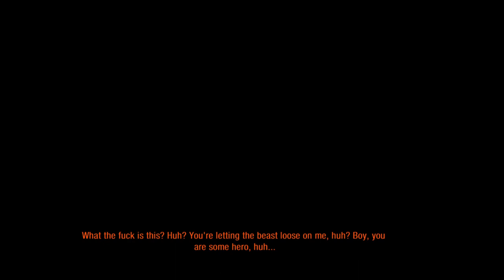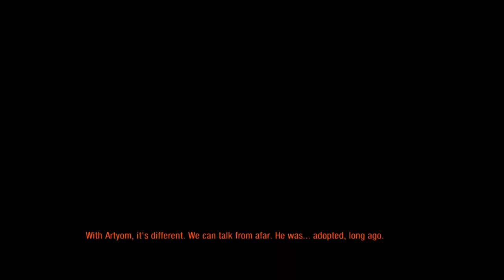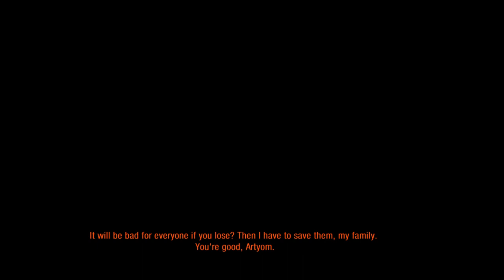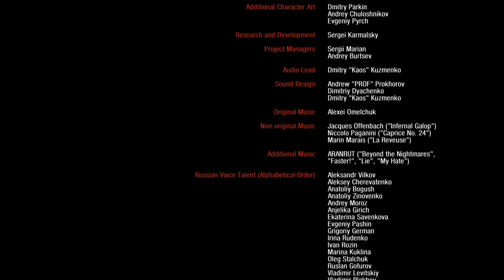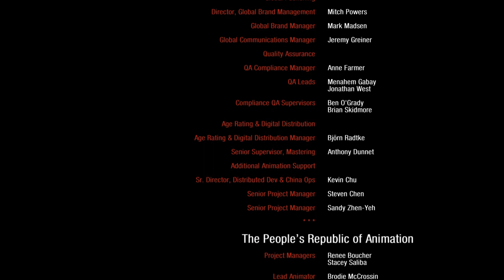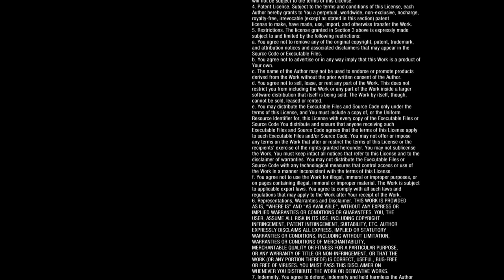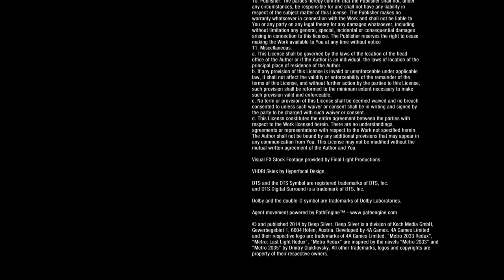PT3 FINAL: Metro Last Light Redux Playthrough PS5